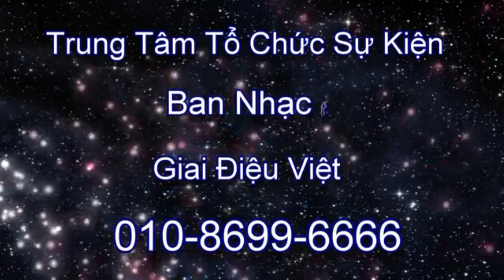Thien Duong Tinh Yeu